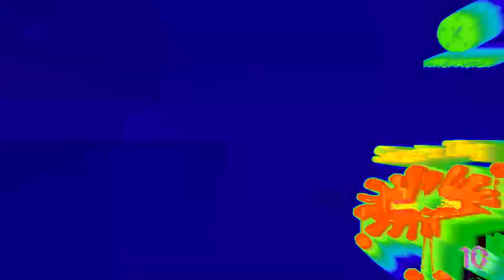Another SML YTP N84